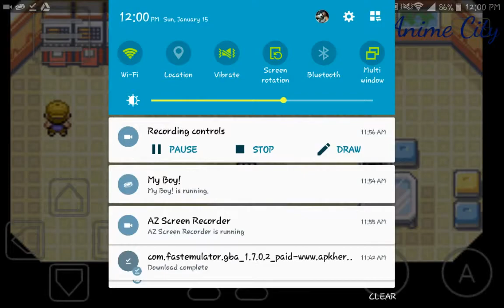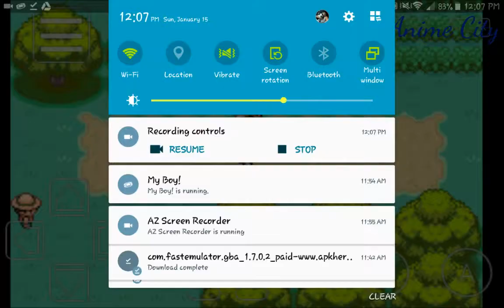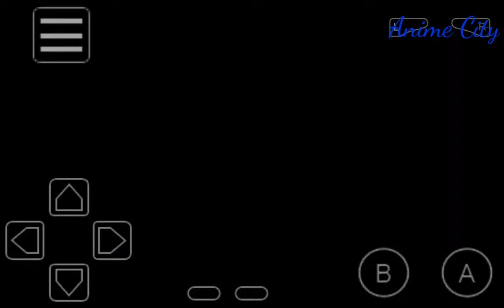Pokemon Ash Gray I CHOOSE YOU! Part 1